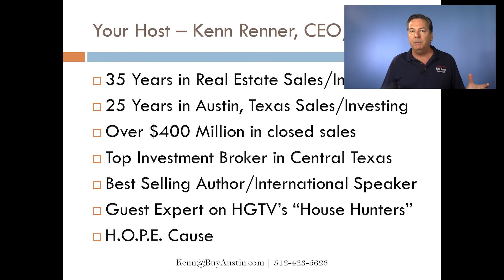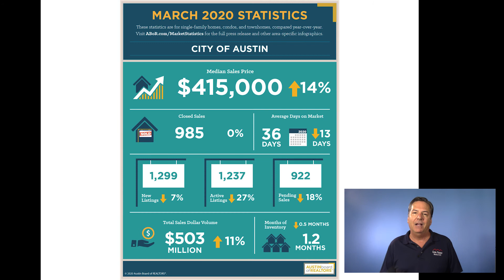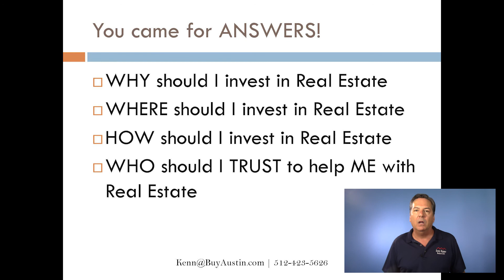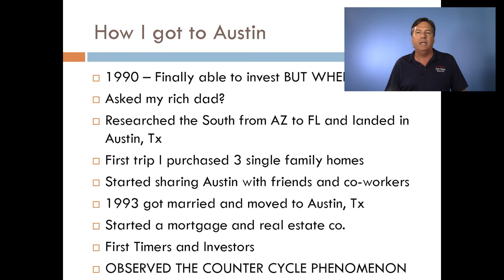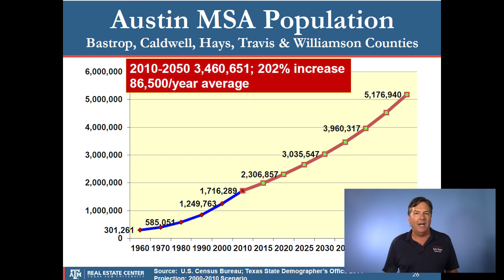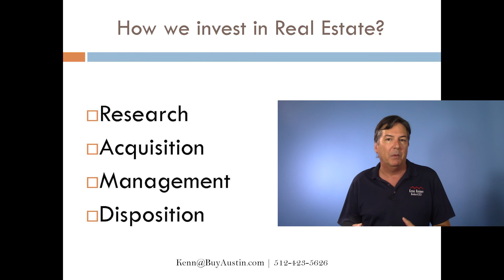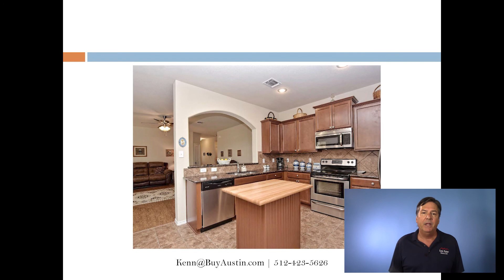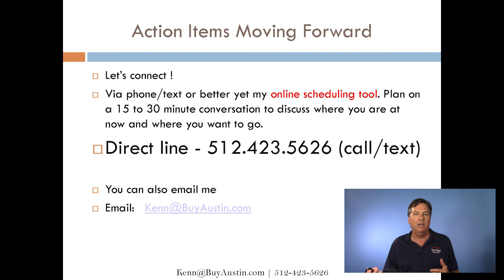Austin Investment Webinar - How to Invest in Turn Key Properties in Austin, TX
To invest in the Austin, Texas, real estate market with Kenn, call or text Kenn Renner anytime at for more information.

VIDEO SUMMARY:
The secret is out! The Austin Housing Market is booming!

In today's episode, Austin Texas Real Estate Expert, Kenn Renner, shares his full-length webinar FOR FREE.

Kenn helps real estate investors build a property investment portfolio in Austin, TX.

Kenn discusses the data talks about the vast growth in different nearby towns and suburbs of Austin.

He shares an abundance of helpful resources for anyone interested in investing, moving, or relocating to Austin, Texas. He will be talking extensively about these in his Austin Investment Masterclass as well.

Kenn reveals why Austin is experiencing a housing shortage. He offers creative solutions for home buyers and real estate investors interested in buying real estate in and around the Austin market.

He also talks about his podcasts and his bus tours.

We hope you enjoyed Kenn Renner's Austin Investment Webinar. If you need help buying a home as a personal residence or investing in Austin Texas real estate, call or text Kenn any time @ .

If you are interested in signing up for Kenn’s NEXT Austin real estate investment bus tour, then reach out to Kenn and ask to be added to the waitlist so when the next bus tour rolls out and a slot opens up. You are notified via email or text.

KEY VIDEO HIGHLIGHTS:
[00:00:00] Introduction: How To Invest in Turn-Key Properties
[00:00:37]  Meet Kenn Renner
[00:02:54]  The New Austin Landscape
[00:03:14]  Austin The Domain - The Austin Tech Epicenter
[00:05:30] What To Do In Austin?
[00:06:55] US News & World Report Ranks Austin #1 Place To Live
[00:07:22] The Great Escape From The California Bay Area
[00:08:15] Purchasing Power California Bay Area Vs Austin, Texas
[00:09:06] Leverage 1031 Exchange & Convert one home into nine homes
[00:09:46] House Prices are up 14%
[00:11:20] Compounding Real Estate Returns
[00:11:45] Why Real Estate?
[00:13:25] Real Estate Counter Cycles California vs. Texas
[00:16:31] Top Reasons People Don’t Invest In Real Estate
[00:18:40] Rich Dad, Poor Dad Story
[00:22:21] How Kenn Got To Austin
[00:28:17] Case Study
[00:29:51] Austin Median Home Price Review Outlining Growth
[00:33:23] 4-Step Process: What Do We Do To Help You Invest In Austin?
[00:39:27] The Investing Sweet Spot
[00:42:45] Meet Your Real Estate Investment Team
[00:49:03]  Renner Realty’s Role
[00:51:04]  Tour Austin With Kenn
[00:51:10]  (Virtual) Bus Tour - Check Out The Latest greatest Austin Real Estate Inventory
[00:53:30] Let’s Connect!